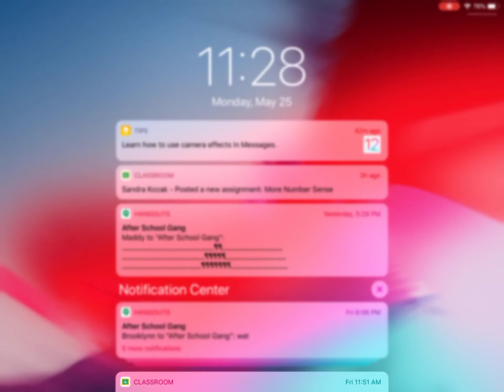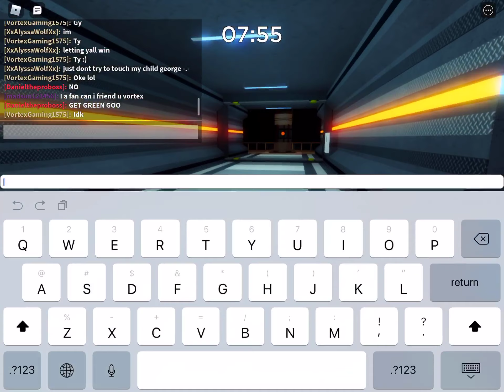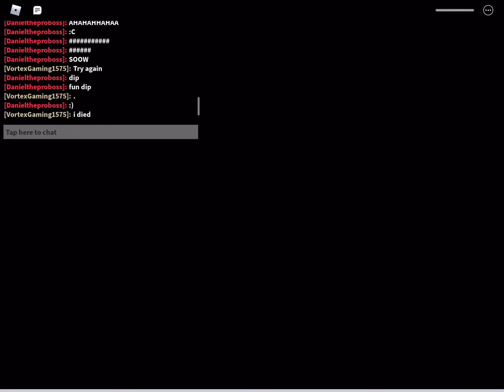Chapter 12 Gameplay Part 1!